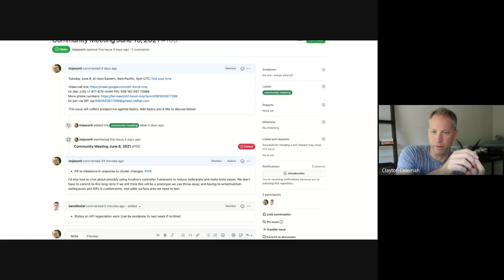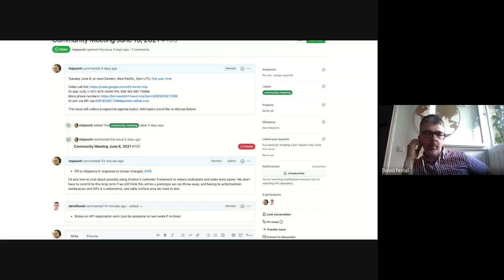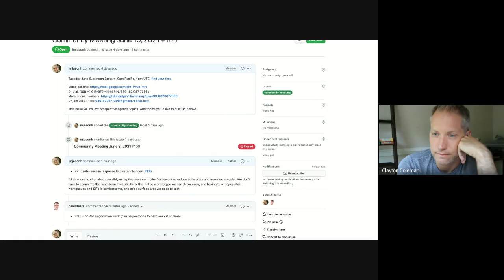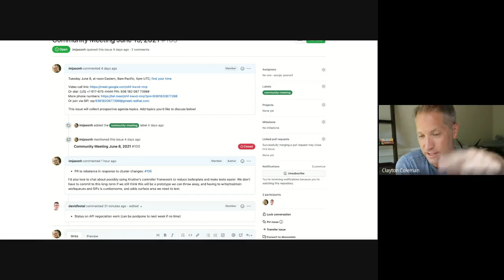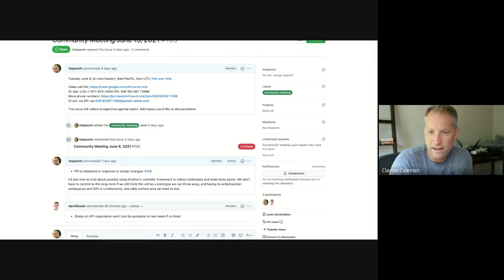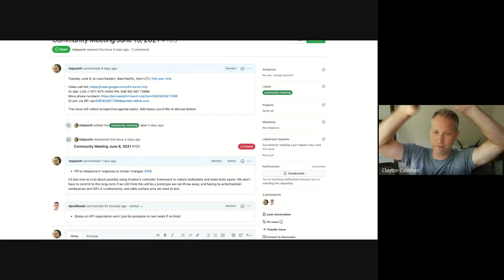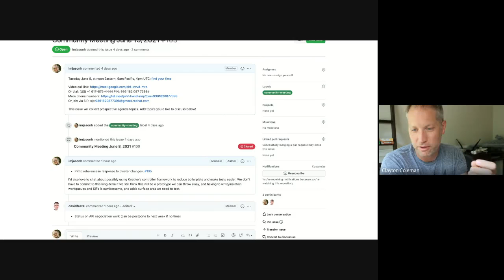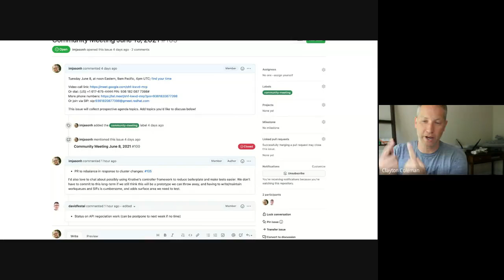2021-06-15 Community Meeting